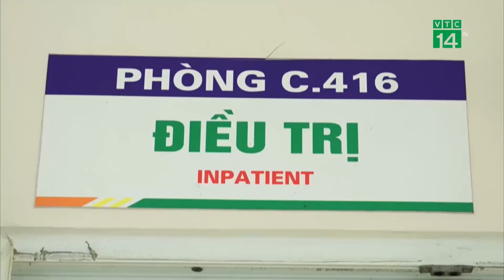Hỏng gan, thận vì bia rượu | VTC14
VTC14 | HỎNG GAN, THẬN VÌ BIA RƯỢU
Ngay sau Tết nguyên đán là hoạt động du xuân, lễ hội đầu năm. Do đó, không ít người vì “ham vui” đã sử dụng rượu bia vô tội vạ. Nhưng, sau những cuộc nhậu, không ít người đã phải nhập viện điều trị vì viêm gan, suy thận.